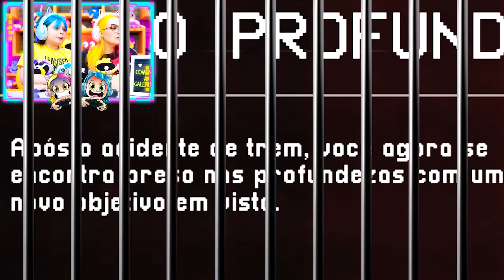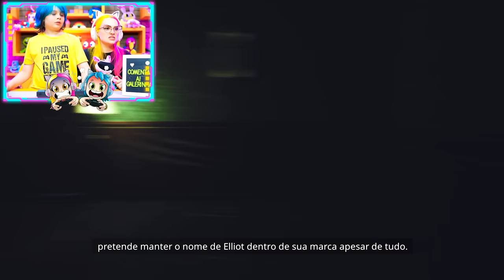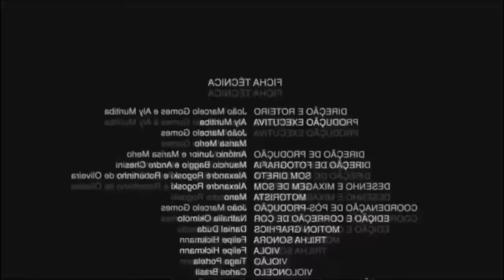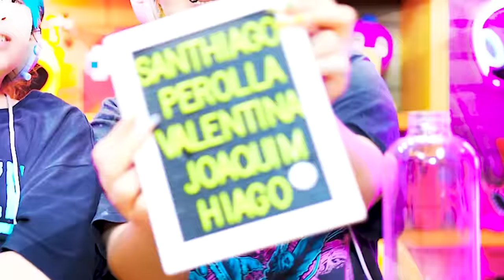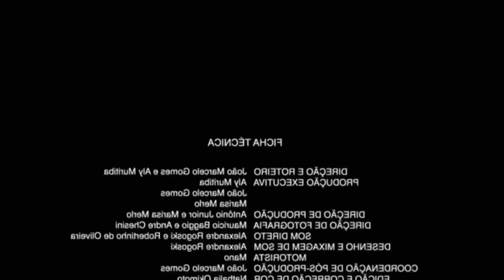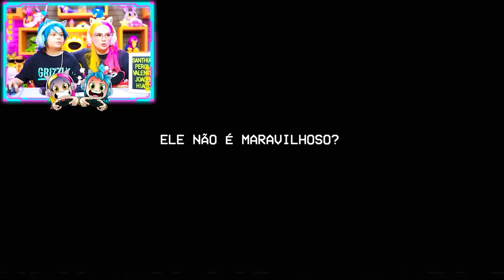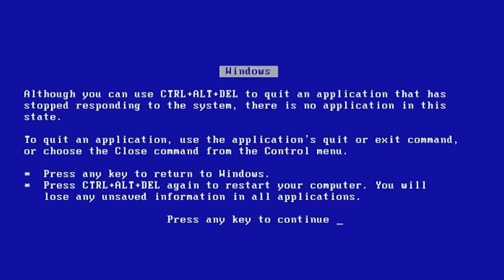POPPY PLAYTIME 3 COMPLETO e DUBLADO 😱 ( Alec GO! )